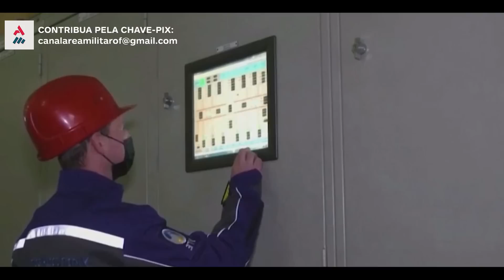Quem Explodiu A Barragem De Kakhovka? Uma Análise Cruel Da Realidade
O teatro de guerra no sul da Ucrânia mudou drasticamente. Nas primeiras horas de 6 de junho, uma grande explosão destruiu a enorme barragem estrategicamente importante de Nova Kakhovka, na região de Kherson.